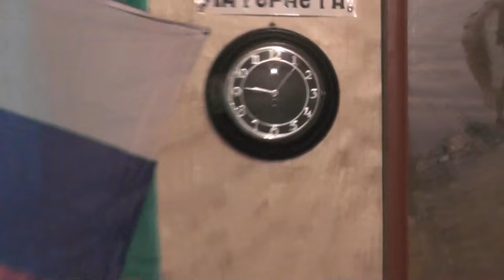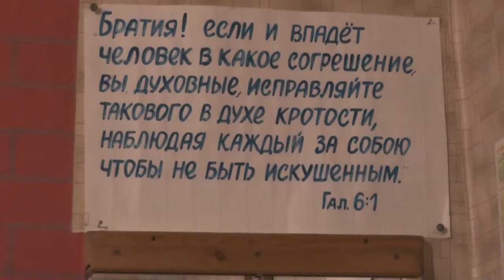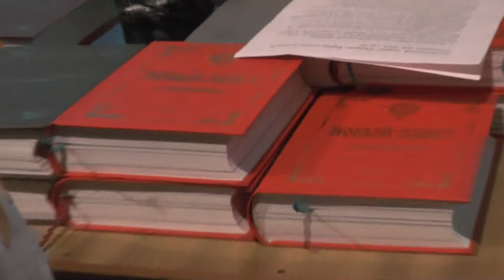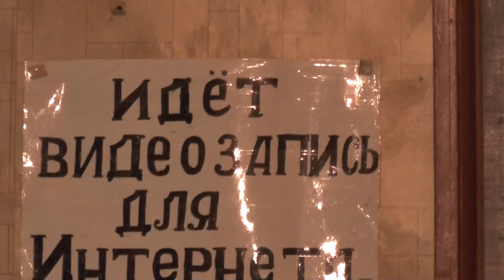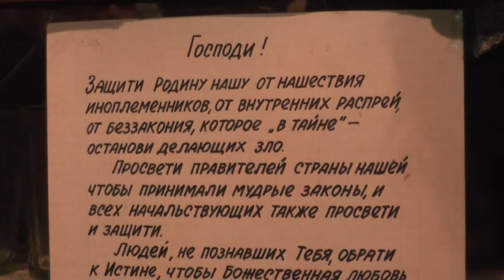Собрание. Зах.13:2. Лжепророков и нечистого духа удалю с земли. 23.10.2016